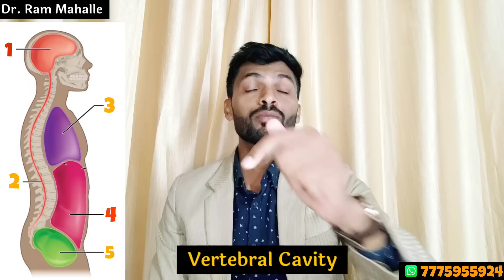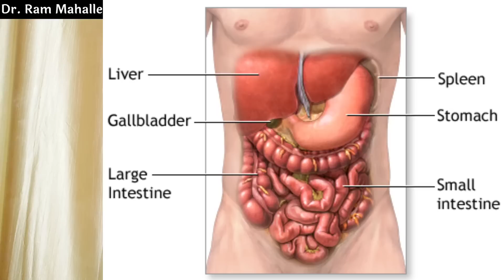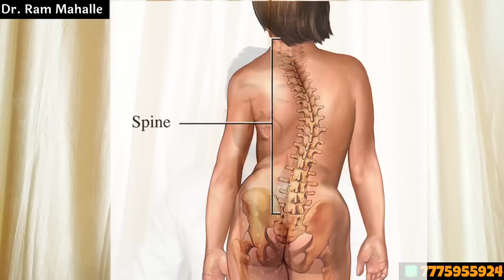Day 2 | Know Your Spine